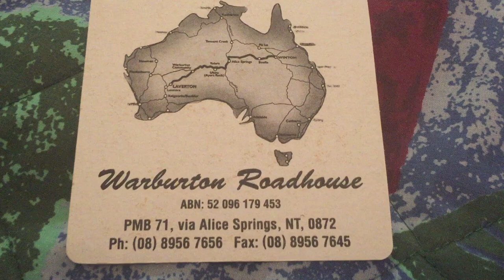Wingellina to Warburton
Heading from Wingellina to Warburton on the Sand Tracks tour, we stopped near Blackstone for what was an incredible experience.